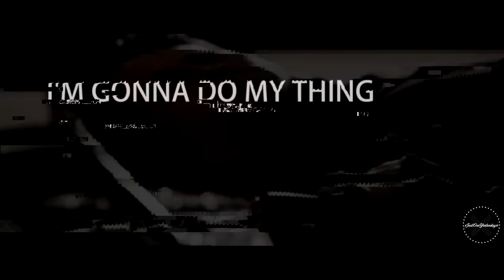MULTIFANDOM | I'm Gonna Do My Thing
"I'm gonna do my thing..."

Fandoms: Agents Of SHIELD, Person Of Interest, Teen Wolf, Hannibal, Sherlock, Source Code, Run All Night, The Amazing Spiderman, Daredevil, Wanted, Chuck.

Song: "I'm Gonna Do My Thing" by Royal Deluxe